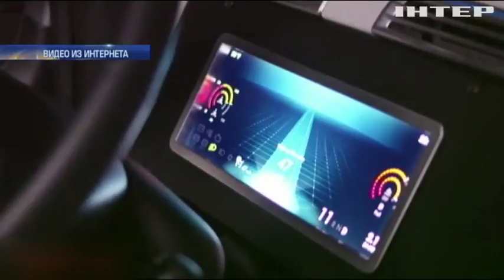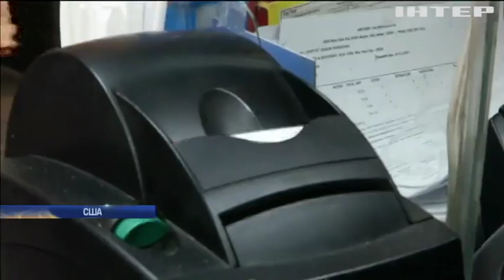В Великобритании ограбили магазин с помощью кувалды